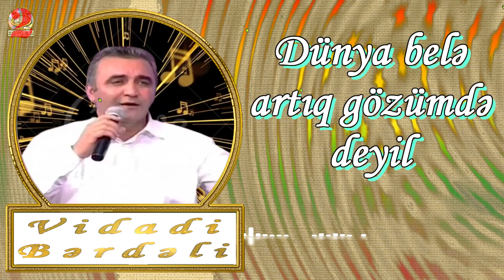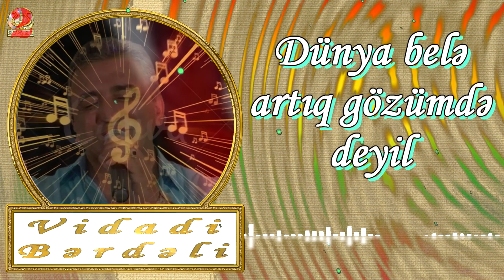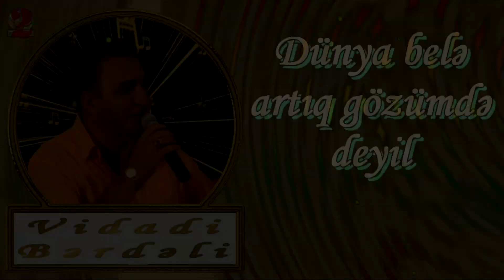Vidadi Bərdəli-Dünya belə artıq gözümdə deyil